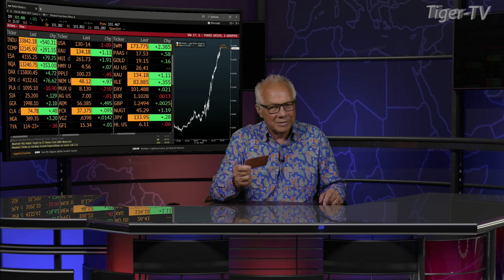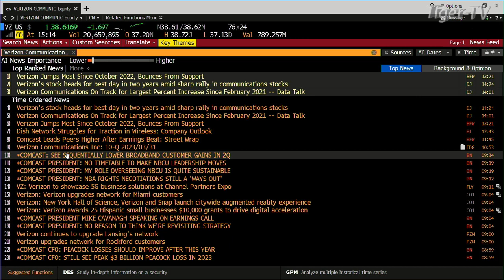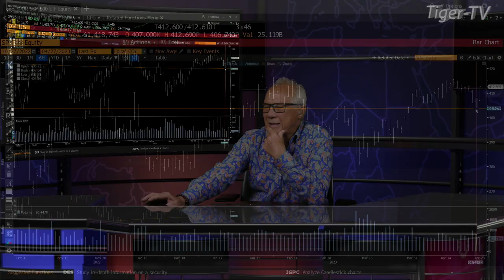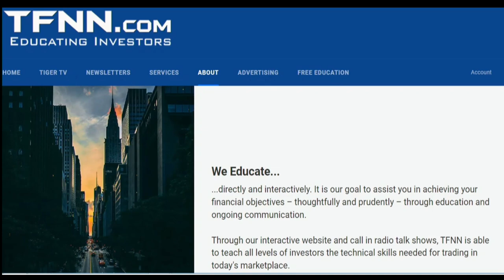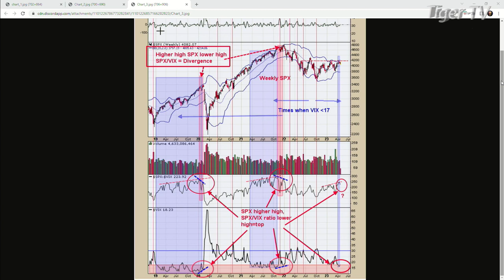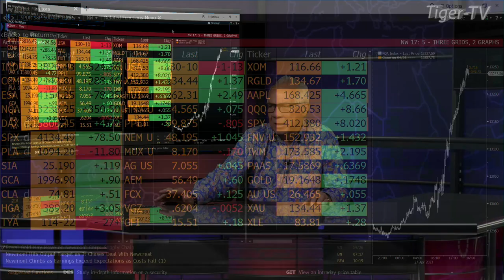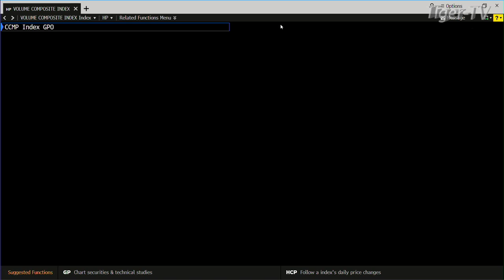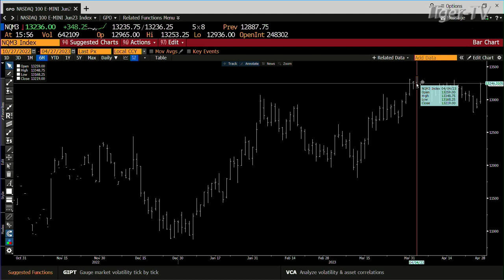April 27th, Tom O'Brien Show on TFNN - 2023